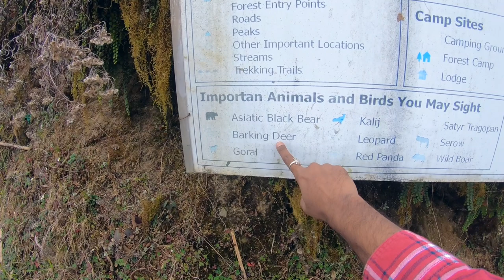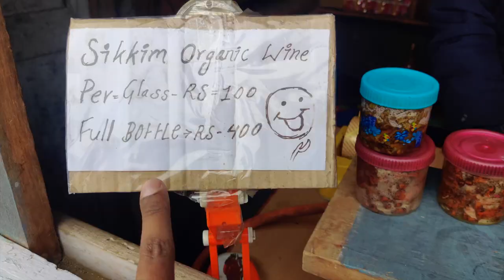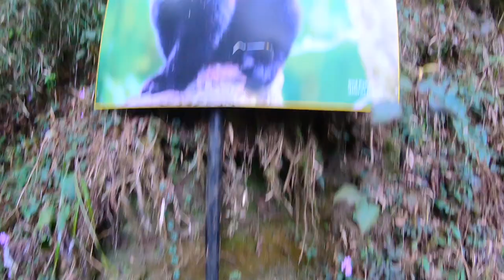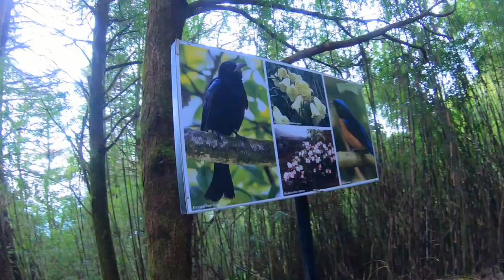Hilley Varsey Full Trek Details|Varsey Rhododendron Sanctuary|Varsey Guraskunj|West Sikkim Tour Cost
Details of Driver & Varsey Guras-Kunj Booking:-
1. West & South Sikkim Driver:- Pem Dorjee (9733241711)
2. Guras-Kunj Booking Person:- Bandhu Sherpa (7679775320)